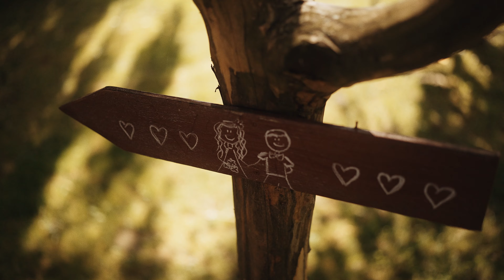Svatbaři // Verča & Zdeňa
Svatební video / wedding day

Video made by David
Technical
Camera:
Sony A7SIII
Lens:
Sigma 35mm f1.4 DG DN
Others:
DJI RS2